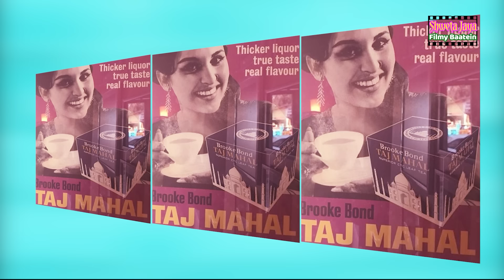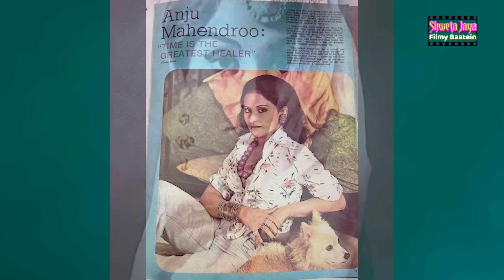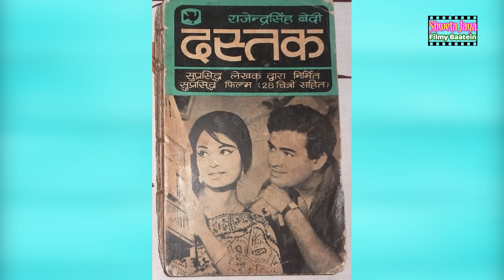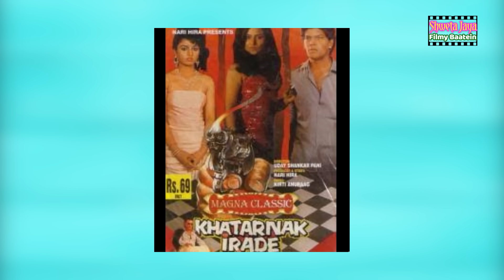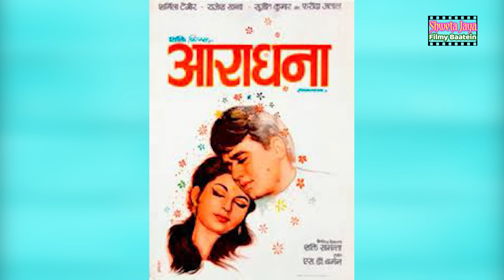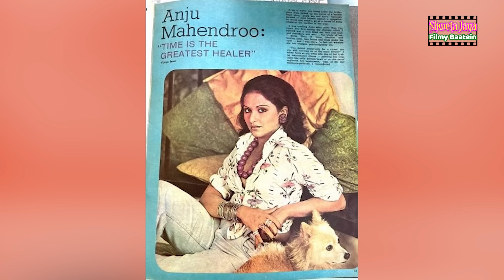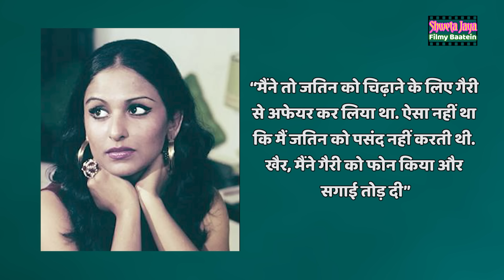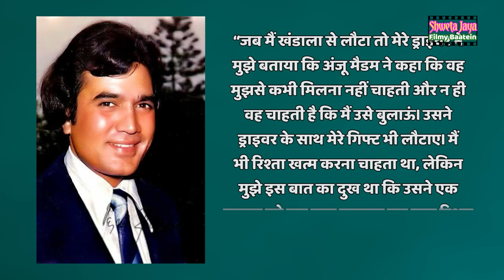Why Did This Actress Reject The Marriage Proposal Of Rajesh Khanna By Calling Him An Orthodox? | FB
Shocking Love Story Of Anju Mahendru and Rajesh Khanna

Why Did This Actress Reject The Marriage Proposal Of Rajesh Khanna By Calling Him An Orthodox?

Script & Voice Over- Shweta Jaya
Video Editing- Sahil Bhardwaj

Our other Entertainment Channel–

Bebak Bollywood Link-  @bebakbollywood

Bollywood By Vedika Link-  @BollywoodByVedika

Wo Purane Din Link-  @wopuranedin

Quick Recipe With Shikha Link-    @quickrecipewithshikha

Drama Series Indian-  @Dramaseries

Bollywood Novel-  @BollywoodNovel

Shweta Jaya Travel Vlog Link-  @ShwetaJayaTravelVlog

Why Did This Actress Reject The Marriage Proposal Of Rajesh Khanna By Calling Him An Orthodox? | FB, Why Did This Actress Reject The Marriage Proposal Of Rajesh Khanna By Calling Him An Orthodox?, FB, Shweta Jaya Filmy Baatein, Anju Mahendru, Anju Mahendru interview, Anju Mahendru and rajesh khanna, Anju Mahendru biography, Anju Mahendru songs, Anju Mahendru movies, Anju Mahendru family, Anju Mahendru smoking in serials, Anju Mahendru tv serials, Anju Mahendru photo, Anju Mahendru young age photos,